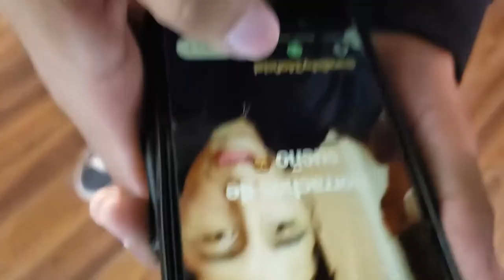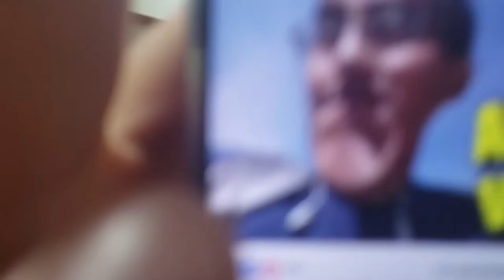LO QUE MÁS EXTRAÑO EN ESTA ETAPA DEL CORONAVIRUS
Mis amigos, mi familia, mi team en fin todos los que han sido parte del proyecto mas grande del estudio por ende de mi vida.
para voler a vivir esas experiencias que extrañamos lo unico que tenemos que hacer es quedarnos en casa.